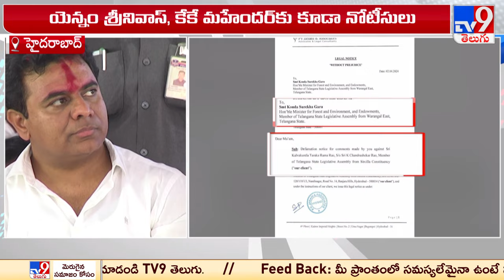మంత్రి కొండా సురేఖకు కేటీఆర్ లీగల్ నోటీసులు | KTR Sent legal notices to Minister Konda Surekha - TV9